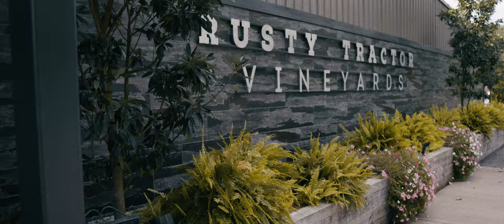Kayla & Scott | Official Wedding Trailer | Rusty Tractor Vineyards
One of my most favorite weddings to date! Kayla & Scott were over the moon amazing and such a fun couple. We cannot wait to share their full film with you all here. Be on the lookout!

Cameras and Lenses:
Sony a6500

Audio:
Tascam DR-10L
Zoom H4N

Tripods & Stabilizers:
DJI Ronin S
Manfrotto Travel Tripod

Lighting:
Aputure 120D II
Aputure AL-MX
C-Stands

For information, pricing, and availability, visit Redrockweddingfilms.com.